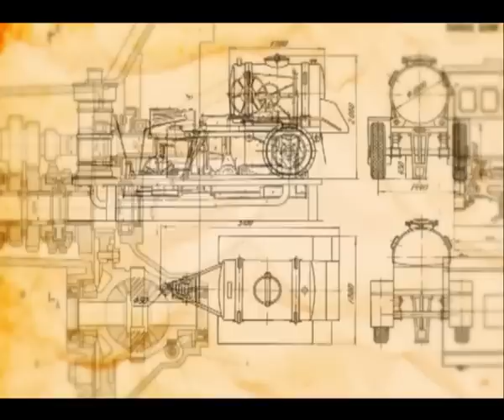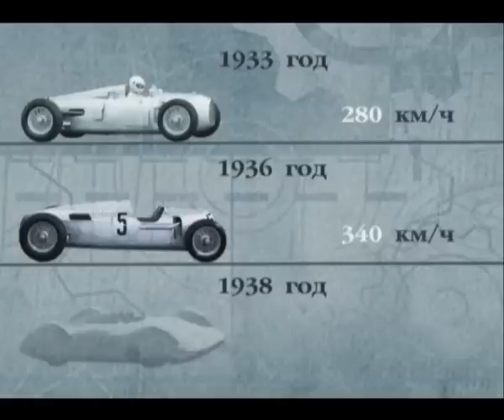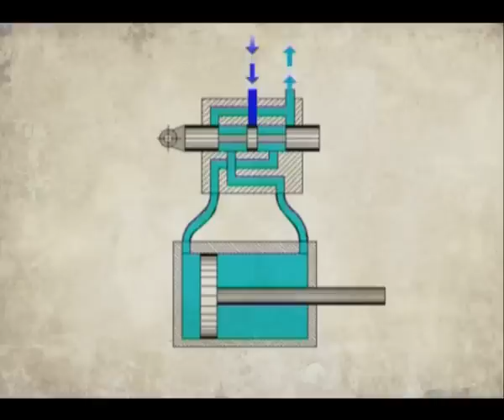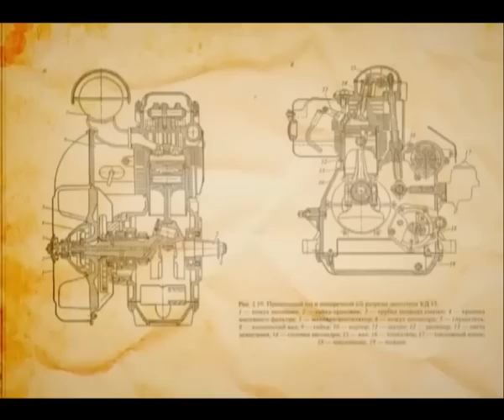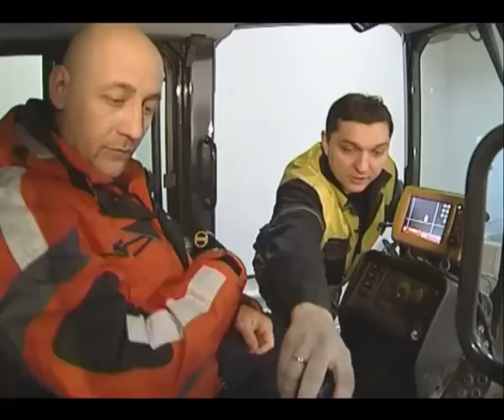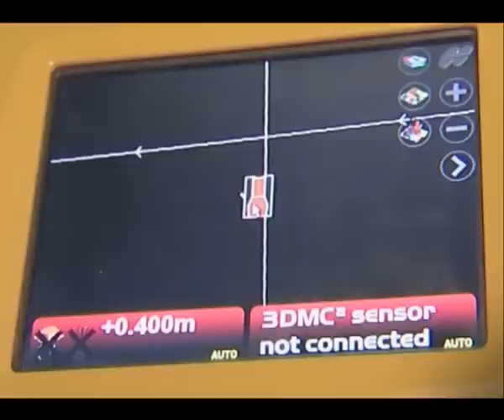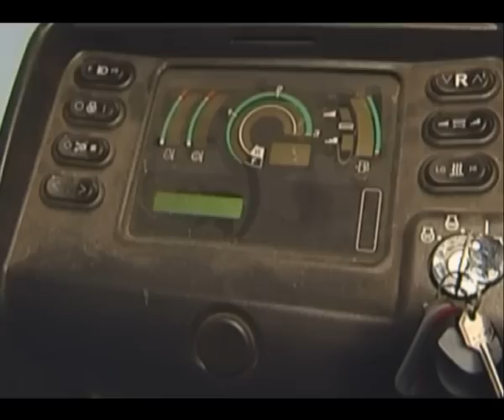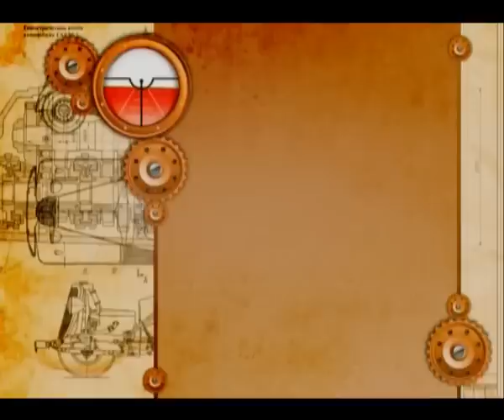Едем, плаваем, летим. Трактор, выпуск 36, часть 2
Выпуск посвящен истории создания тракторов. В этот раз говорится о том, какую роль в тракторостроении сыграли Ферруччо Ламборгини (Ламборджини), Фердинанд Порше. Вот только один из интересных фактов: к началу 1950-х годов Порше были разработаны четыре основные модели трактора, с модификациями двигателя от одного до четырех цилиндров. Кроме того, рассказывается о гонках на тракторах.